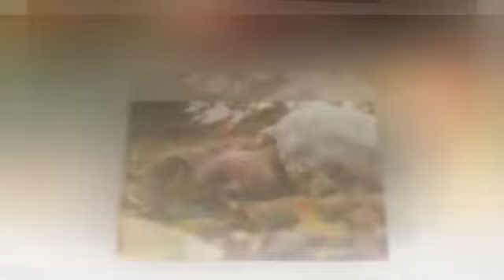Tapdıq Əlibəyli. Sevgi nəğməsi